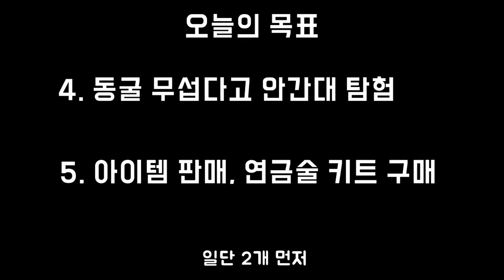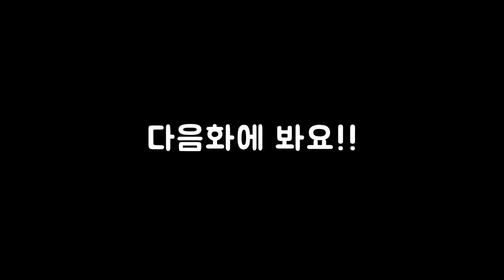6화 스카이림+다크소울 신스킬 (아웃워드)